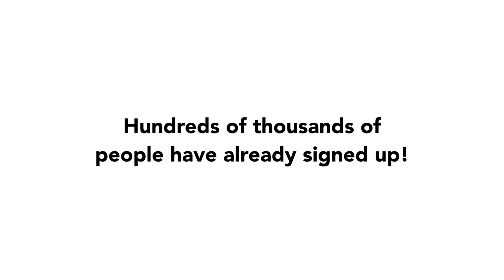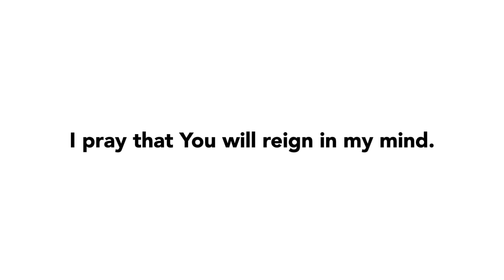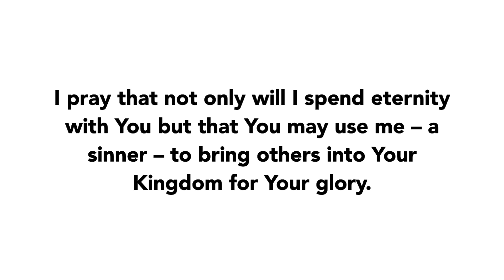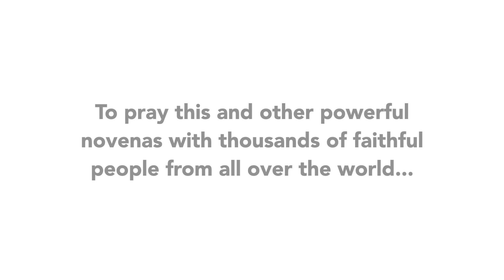Day 8 - Christ the King Novena | 2019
Join us in praying Day 8 of the Christ the King Novena of 2019!